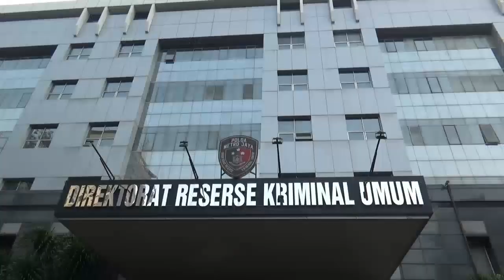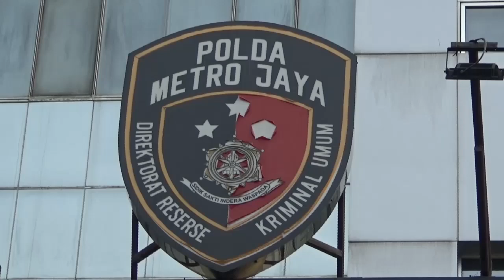WAKIL KETUA DPR RI DATANGI POLDA METRO JAYA UNTUK BEBASKAN PENDEMO YANG DITANGKAP